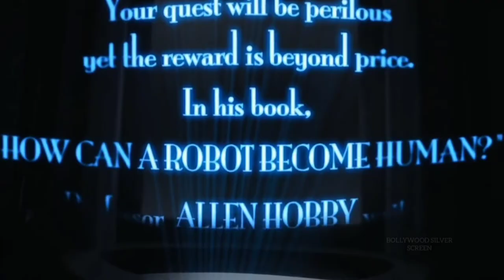AI artificial intelligence movie explained in Hindi.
In the 22nd century, rising sea levels from global warming have wiped out coastal cities, reducing the world's population. Mecha, humanoid robots seemingly capable of complex thought but lacking in emotions, have been created.

In Madison, New Jersey, David, a prototype Mecha child capable of experiencing love, is given to Henry Swinton and his wife Monica, whose son Martin contracted a rare disease and has been placed in suspended animation. Monica feels uneasy with David, but eventually warms to him and activates his imprinting protocol, causing him to have an enduring, childlike love for her. David seeks to have Monica express the same love towards him. He also befriends Teddy, Martin's robotic teddy bear. Martin is unexpectedly cured of his disease and brought home. Martin becomes jealous of David, and taunts him to perform worrisome acts, such as cutting off locks of Monica's hair while she is sleeping. At a pool party, one of Martin's friends pokes David with a knife, triggering his self-protection programming. David grabs onto Martin, and they both fall into the pool. Martin is saved before he drowns, and Henry convinces Monica to return David to his creators to be destroyed. On the way there, Monica has a change of heart and spares David from destruction by leaving him in the woods. With Teddy as his only companion, David recalls The Adventures of Pinocchio and decides to find the Blue Fairy so that she may turn him into a real boy, which he believes will win back Monica's love.

David and Teddy are captured by a Flesh Fair, where obsolete Mecha are destroyed before jeering crowds. David is nearly destroyed himself and pleads for his life. The audience, deceived by David's realistic nature, revolts and allows David to escape alongside Gigolo Joe, a male prostitute Mecha on the run from authorities after being framed for murder. David, Teddy and Joe go to the decadent resort town of Rouge City, where "Dr. Know", a holographic answer engine, directs them to the top of Rockefeller Center in the flooded ruins of Manhattan and has also provided fairy tale information interpreted by David as suggesting that a Blue Fairy has the power to help him. Above the ruins of Manhattan, David meets Professor Hobby, his creator, who tells him that their meeting demonstrates David's ability to love and desire. David finds many copies of himself, including a female variant Darlene, boxed and ready to be shipped. Disheartened by his lost sense of individuality, David attempts suicide by falling from a skyscraper into the ocean. While underwater, David catches sight of a figure resembling the Blue Fairy before Joe rescues him in an amphibious aircraft. Before David can explain, Joe is captured via electromagnet by authorities. David and Teddy take control of the aircraft to see the Fairy, which turns out to be a statue from an attraction on Coney Island. The two become trapped when the Wonder Wheelfalls on their vehicle. Believing the Blue Fairy to be real, David asks the statue to turn him into a real boy, and repeats this request until his internal power source is depleted.

Two thousand years later, humans are extinct and Manhattan is buried under glacial ice. The Mecha have evolved into an advanced form, and a group of them called the Specialists have become interested in learning about humanity. They find and revive David and Teddy. David walks to the frozen Blue Fairy statue, which collapses when he touches it. The Specialists reconstruct the Swinton family home from David's memories and explain to him, via an interactive image of the Blue Fairy, that it is impossible to make David a real boy. However, at David's insistence they use their scientific knowledge to recreate Monica through genetic material from the strand of hair that Teddy kept. This Monica can live for only one day, and the process cannot be repeated. David spends his happiest day with Monica, and as she falls asleep in the evening, she tells David that she has always loved him: "the everlasting moment he had been waiting for", the narrator says; "David falls asleep as well and goes to that place 'where dreams are born.'"